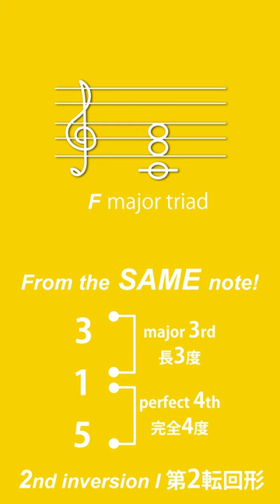Practice for 1 minute! ...or MORE! Aural Training major triad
Practice for 1 minute! ... or MORE!
忙しい人もまずは１分から！Aural Trainingをはじめましょう！
Aural Trainingは「聴いた音」または「頭の中でイメージできる音」と「歌える音」そして音楽理論との結びつきを育むために有効な練習ルーティーンの１つです。
Aural Training is one of the effective practice routines for developing a connection between "what you’ve heard" or "what you can imagine in your mind," "what you can sing," and music theory.

今日は『Major Triad』に挑戦！

1-Play one note, sing major triad (up/down )
2-Play one note, sing major triad root position, 1st, 2nd inversion
3-Play one note, sing major triad 1st inversion,
4-Play one note, sing major triad 2nd inversion
いかがでしたか？Once you give it a try, don't you feel like doing it more?
毎日1分でも、それ以上でもぜひ続けてみましょう！

ただいま、30分無料の体験レッスンを募集しております。